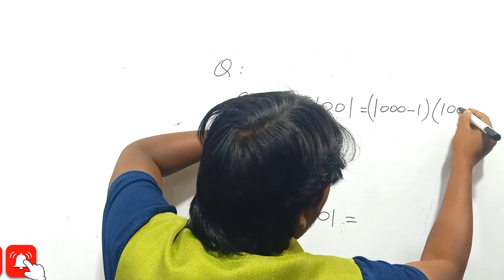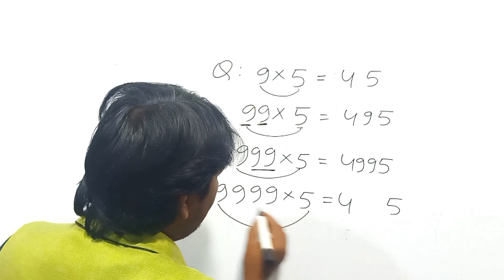multiply vedic trick | गुणा का वैदिक ट्रिक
multiply vedic trick |
गुणा का वैदिक ट्रिक

vedic maths tricks for fast calculation, multiplication tricks,
 tricks for fast calculation,
nikhilam sutra, maths,
fast multiplication tricks,
tricks, vedic maths tricks